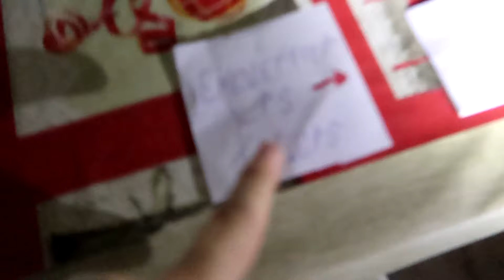ALFA VA A POR LOS VECINOS DE FEDE VIGEVANI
En un mundo 🌎 donde LOS PAYASOS 🧟‍♂️🧟‍♀️ y LOS MUÑECOS.EXE🧸 son una realidad, UN MUÑECO que compramos en la deep web 💻 se ha aliado con los PAYASOS y quiere acabar con nosotros. Somos unos famosos youtubers 👬👭 que estamos grabando un video 🎥 sin saber lo que nos espera. Por suerte, contamos con la ayuda de nuestro amigo FEDE VIGEVANI 😍, uno de los youtubers más populares del mundo y que conoce mejor que nadie a ESTOS PAYASOS. En este video te mostramos cómo fue nuestra noche más terrorífica 😱, cómo nos ATACO EL MUÑECO con sus armas 🔫🔪🏹, cómo descubrimos el origen de esta alianza maléfica 😲 y cómo logramos sobrevivir a esta pesadilla 💪. No te pierdas este escalofriante largometraje 😍 que te hará vivir una aventura única 😲, llena de acción 🔫, terror 😱 y humor 😂.

                        1️⃣º H4:
                        2️⃣º Lauritam:
                        4️⃣º H20:
                        5️⃣º Sarita: